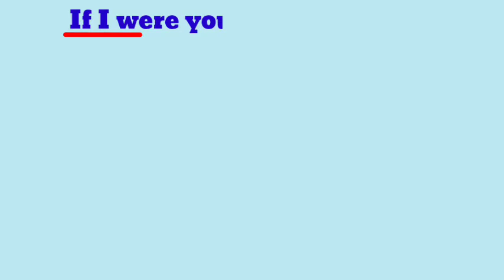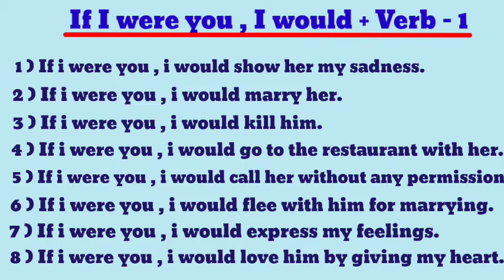English Basic Structure in Rohingya language from English By Ebrahim Academy